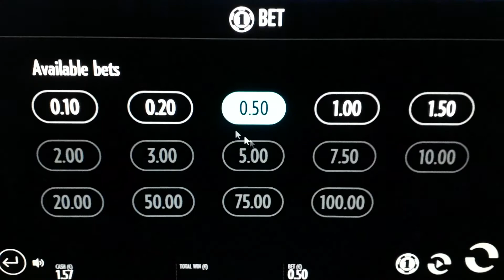Flame Busters (mise totale 20,02€)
Retour sur une machine tout en jeu vidéo, Flame Busters.